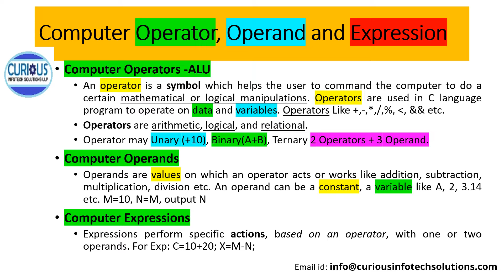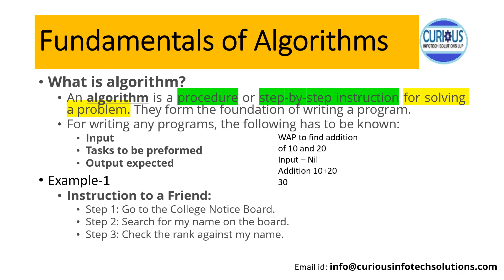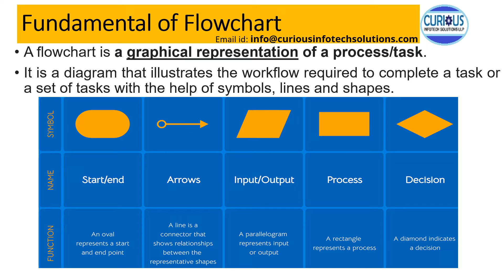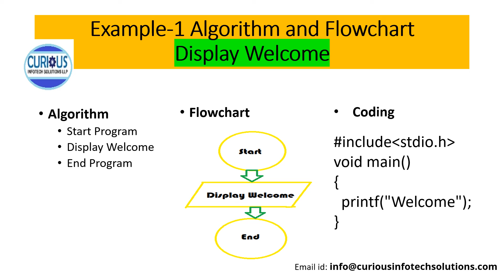Day4- OPERATORS & EXPRESSIONS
OPERATORS & EXPRESSIONS
Arithmetic Operators, Flowchart, Algorithm
Add(+), Sub(-), Mul(*), Div(/), Rem(%)
Explain how can process 2+3, 10-5, 100*200, 100/5, 7%4